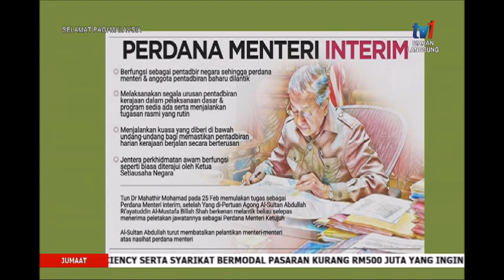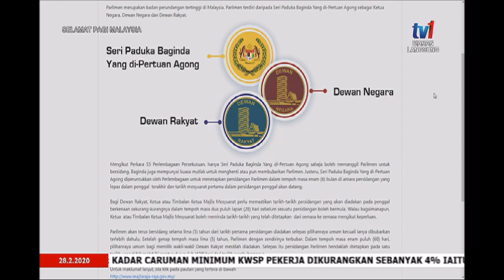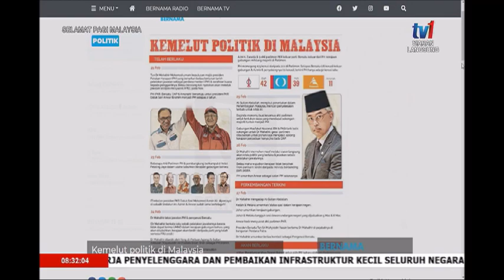28 FEB 2020 SPM- KELUHURAN PERLEMBAGAAN